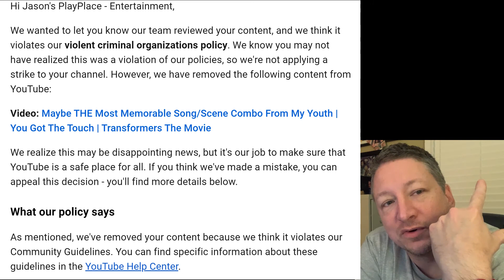YouTube Declares Decepticons a 'Violent Criminal Organization' That Deserves a Ban | Transformers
YouTube Declared Decepticons a 'Violent Criminal Organization' That Deserves a Ban | Transformers